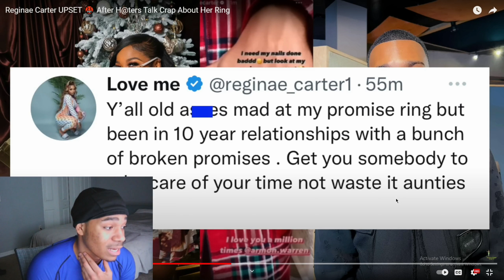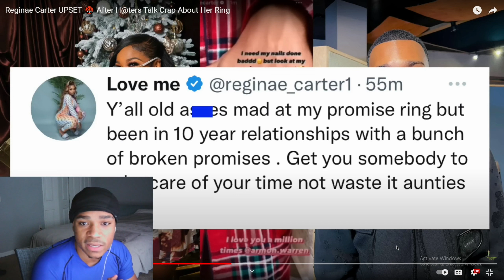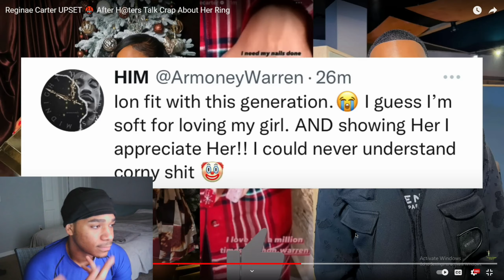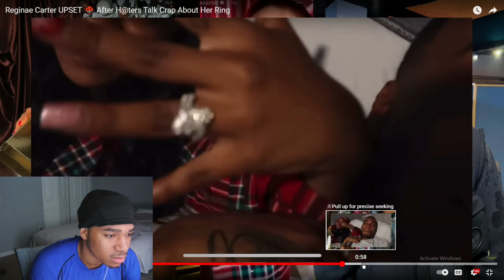😨FANS ARE MAD THAT REGINAE CALLED THEM OLD AUNTIES🤦‍♂️!!!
SOCIALS:🔻 LIKE AND SUB